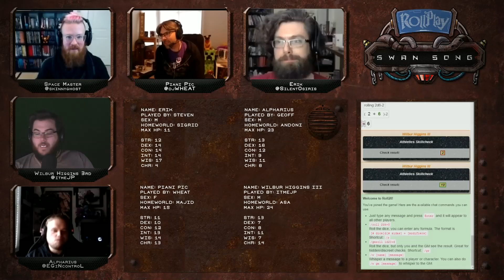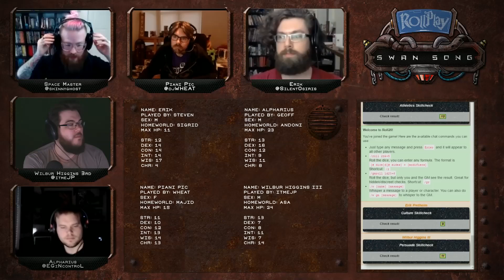RollPlay Swan Song - Week 46, Part 2